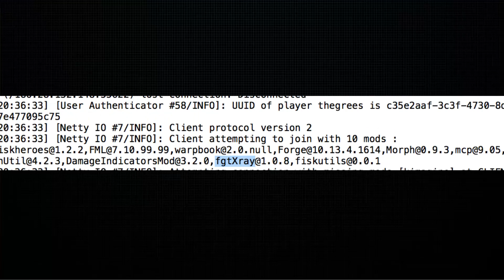Ladies and Gentlemen We Got Him MINECRAFT HACKER VERSION